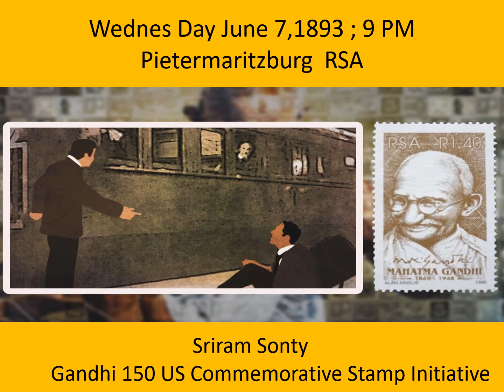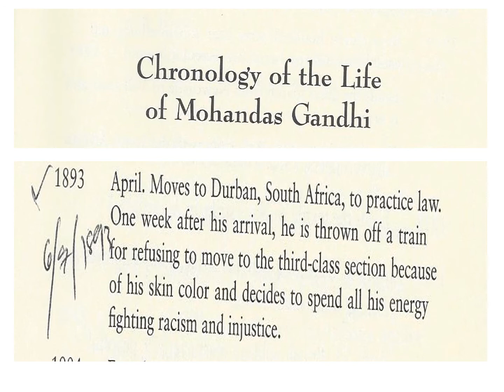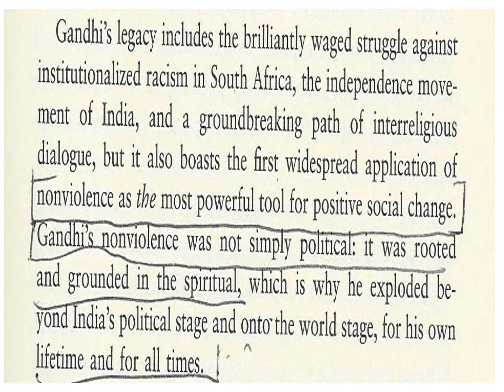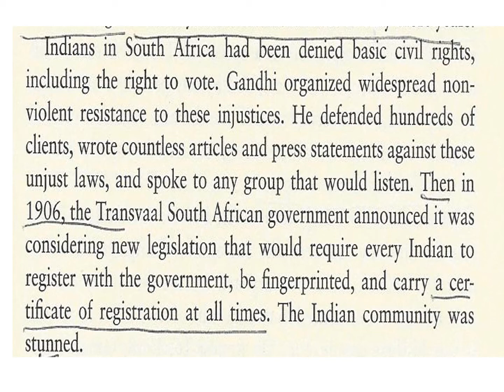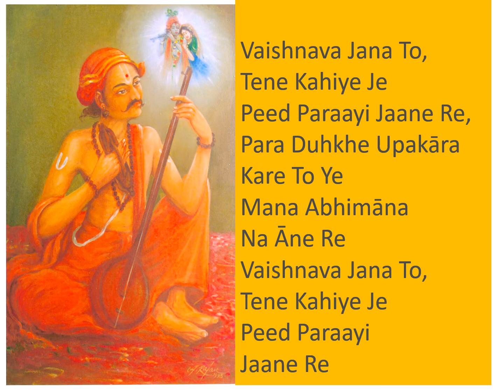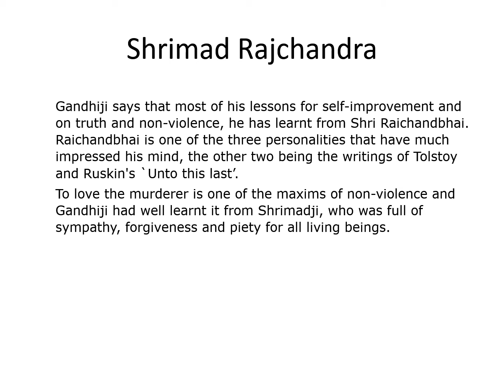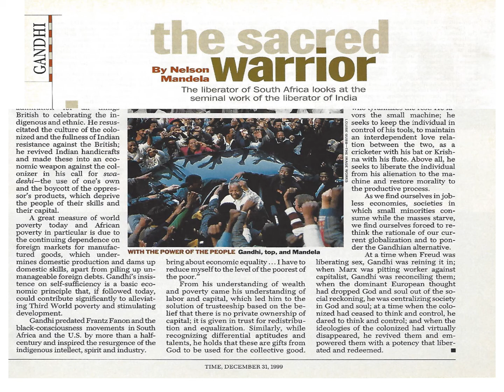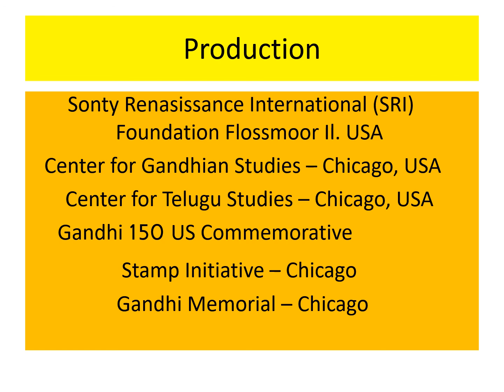Gandhi's reaction at Maritzburg Station -2 in Pictures